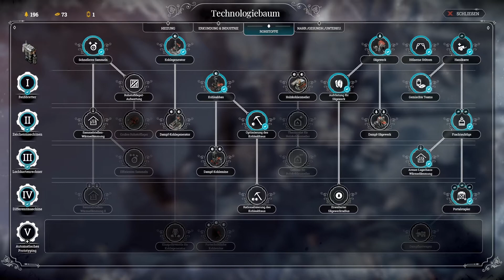FROSTPUNK 🐇 92 - Auf Messers Schneide - Konfrontation mit Neu-London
Über die Erweiterung „On the Edge“ (Auf Messers Schneide):
Du wirst zum Leiter eines neuen Außenpostens in der Nähe eines Armee-Lagerhauses ernannt und Neu-London hält dich an der kurzen Leine: Du musst alles Wertvolle, das du findest, zum Hauptquartier bringen. Gleichzeitig bist du von mageren Essenslieferungen abhängig und an die Gesetze gebunden, die dein Vorsteher durchsetzt. Es ist nicht leicht, die Balance zu halten – jede Entscheidung, die du triffst, führt zu neuen Risiken und Problemen. Aber als eine neue Nahrungsquelle von deinen Spähern entdeckt wird, kannst du endlich darüber nachdenken, allein zu überleben …